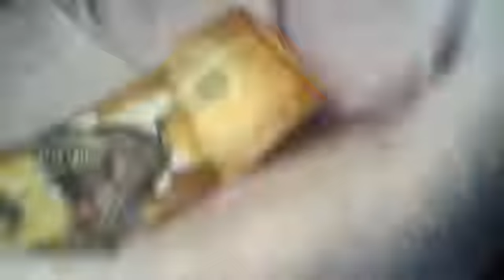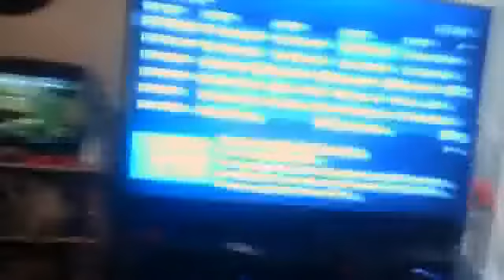Webcam video from October 9, 2014 02:07 PM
mojyrtghefydgytssbhz